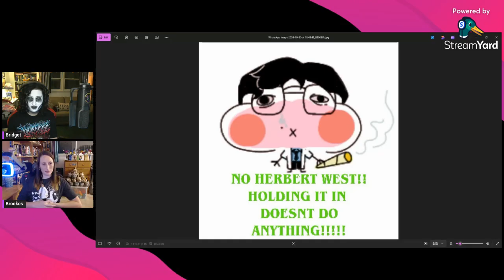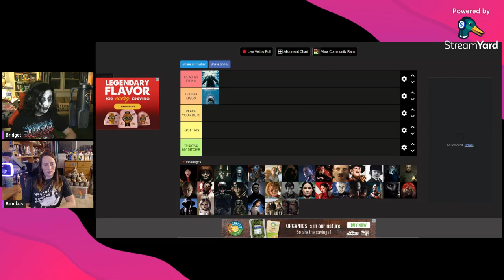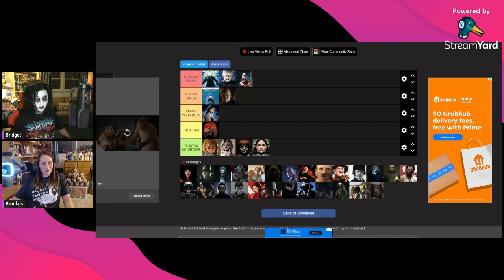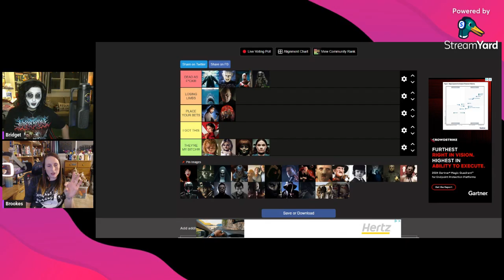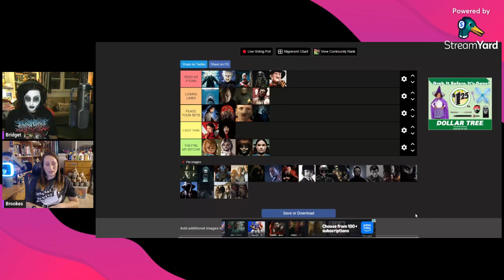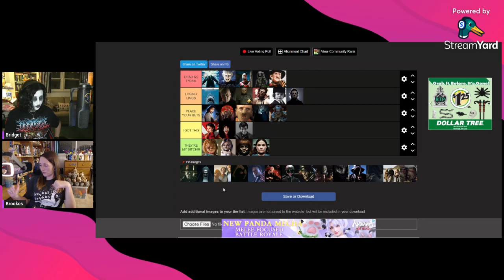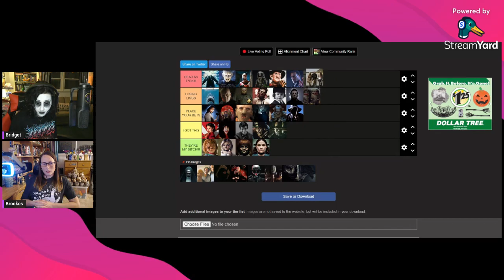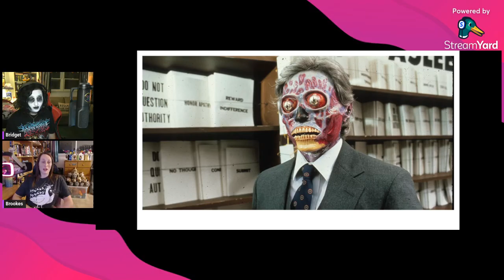Fighting With Friends LIVE! (Extra Spooky Edition)